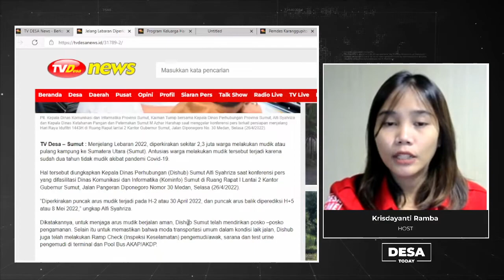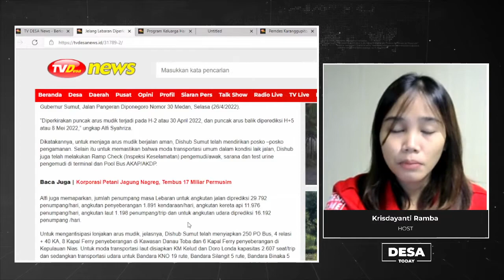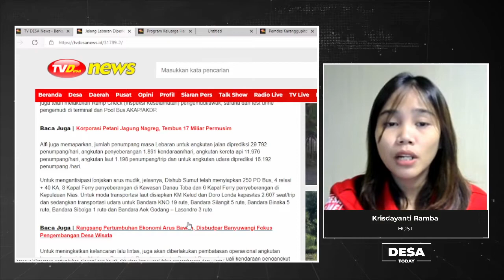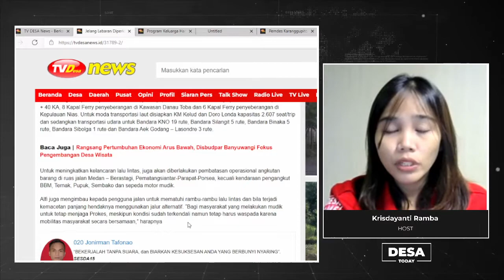Jelang Lebaran Diperkirakan 2,3 Juta Warga Mudik ke Sumut